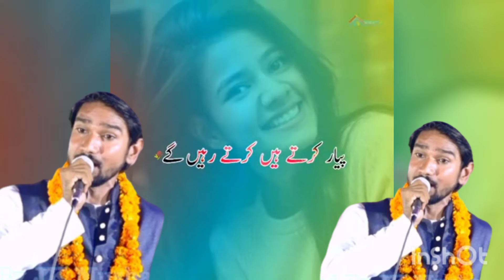बहुत अच्छा वीडियो एक मर्तबा जरूर देखें और आगे भेजें